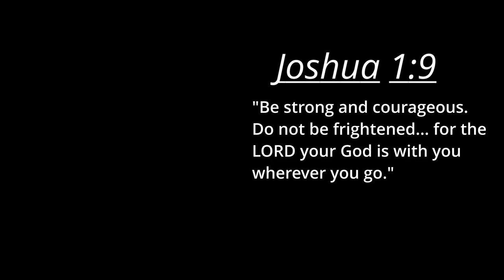The DEMON'S DOMAIN - Bendy and The Dark Revival (Part 2)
In Chapter 2, "The Demon's Domain" of Bendy and The Dark Revival on PS5, we come face-to-face with the terrifying Ink Demon! Watch as we fight to survive and escape his clutches in this thrilling, nerve-wracking encounter. Will we make it out of his domain, or become part of the ink?

0:00 Intro
0:29 Finishing Chapter 1
10:18 Chapter 2
29:31 Outro